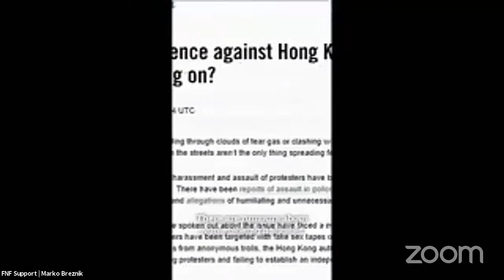femalechangemaker: USA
In 2021 Kamala Harris was sworn in as the first woman and first woman of color vice president of the United States. "While I may be the first woman in this office, I will not be the last," Harris said after getting elected in November. A good moment have a closer look on femalechangemakers in the USA and the current situation after this year's presidential elections: What is the state of women's rights today and gender equality?
The Friedrich Naumann Foundation for Freedom will discuss these important questions with Teresa Mosqueda, American politician and labor activist from Seattle, Washington and Stormy-Annika Mildner PhD, Executive Director of the Aspen Institute Germany in Berlin.
The event is part of the femalechangemaker series, in which moderator Karoline Gil presents women from around the world who are fighting for freedom, human rights and democracy in their countries. The discussion will be held in English.